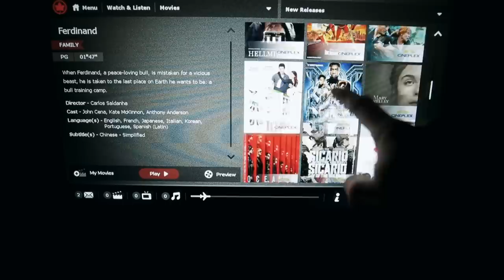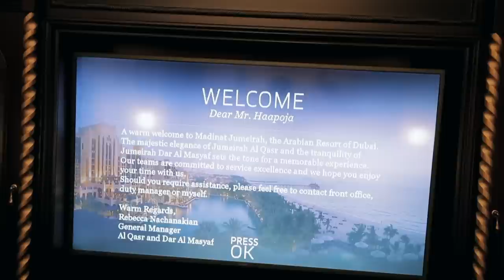What's in my TRAVEL CAMERA BAG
COURSES!